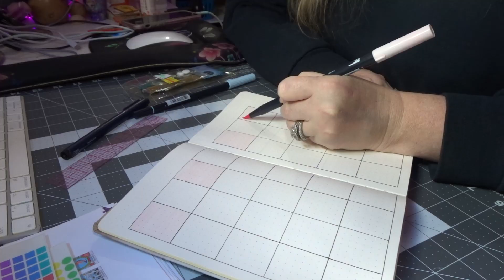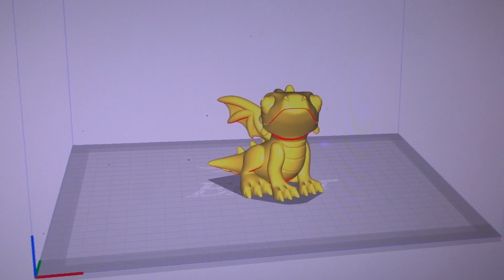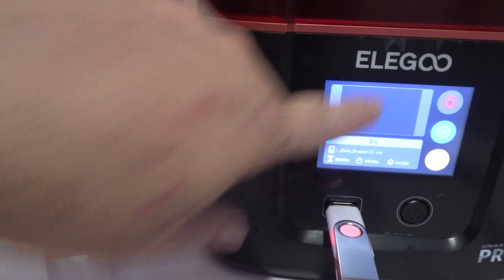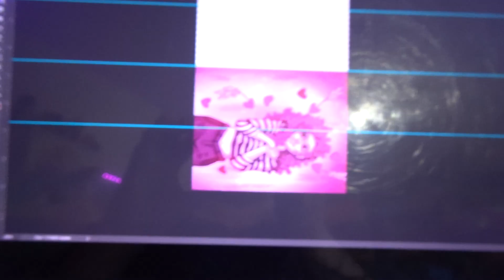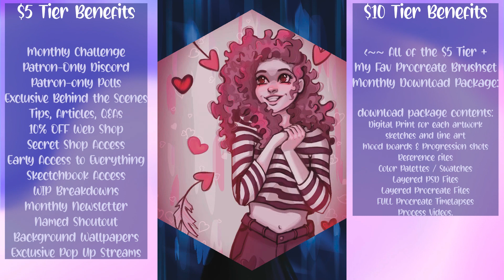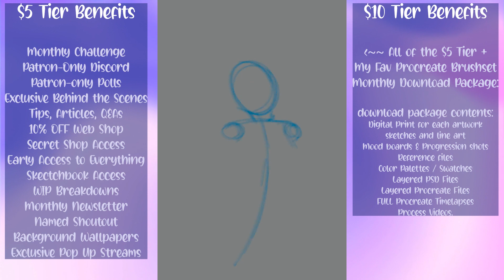Studio Vlog 02 ✱ Creating some fun 3D FIlament, Resin & Laser Items and Valentines Cards ✱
Studio Vlog 02 ✱ Creating some fun 3D and Laser Items and Valentines Cards
**NOTE** All the subscription platforms are exactly the same, so there is only need to join one, and our recommendation is Discord Subs since that is where they are all directed for the exclusive content.

Mailing Address:
Amanda King
Eclectic Scribbles

If you need a signature or unit address -
Eclectic Scribbles

◽iPad Pro - 12.9 latest model
◽Apple Pencil
◽Amazon Shop with full lists
(*NOTE* Affiliate Links do not affect you in any way but are a great way to support me and this channel free of charge as I make teeny tiny commissions for sales, whether you buy the products I list or others)